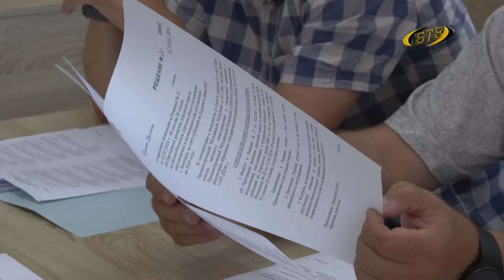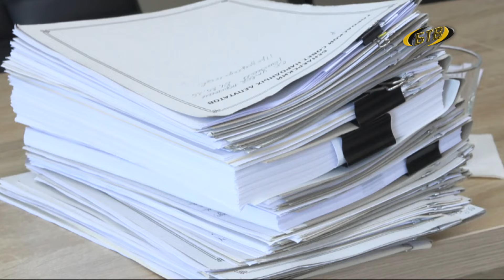Решения - во благо горожан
Проблема водопроводных сетей - один из первых вопросов повестки дня и на сессии Бендерского городского Совета народных депутатов. Ситуацию, связанную с водоснабжением в городе, рассмотрел депутатский корпус Бендер.